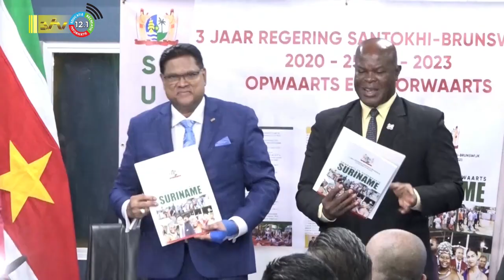25 05 2023 Landsbelang zal regeren team in tweede helft leiden